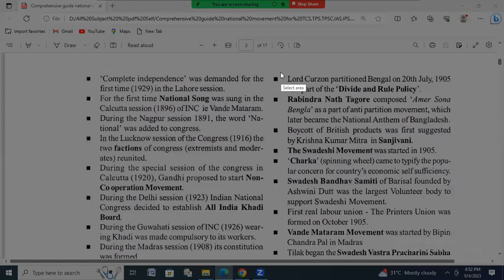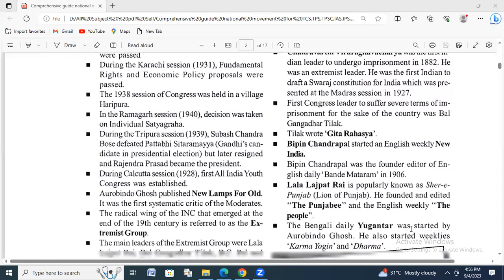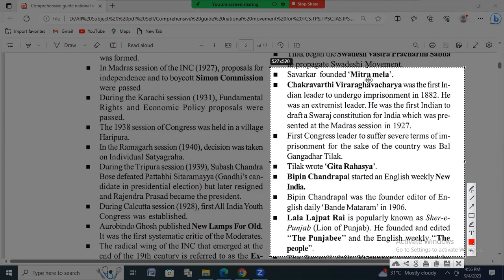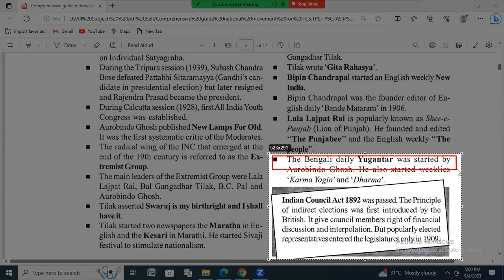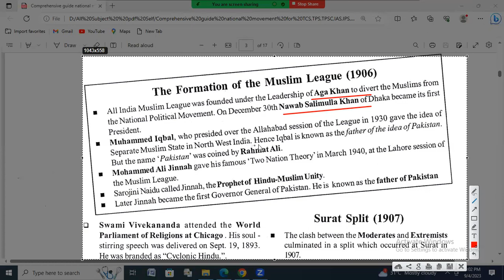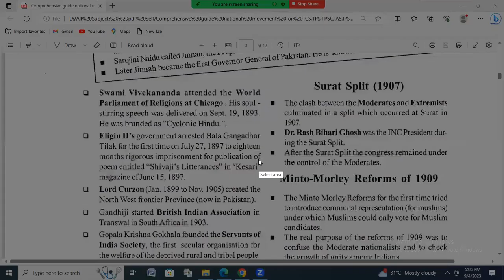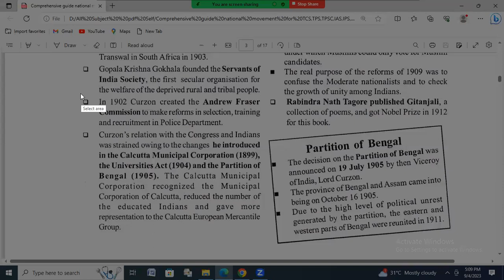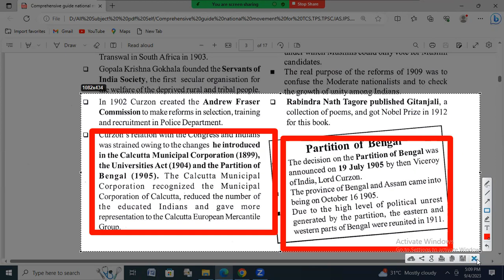History Explanation class part 3 for TCS,TPS,TPSC,SSC Exam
History Explanation class part 3 for TCS,TPS,TPSC,SSC Exam.This video is the most important for the candidates who are preparing for competitive exam like TCS,TPS,TPSC,SSC,IBPS,,TET Exam. This video is helpful for the candidates why here are suggested topic and suggested question to success or crack the exam.Even here explanation system is very simple and easy.Any person can concept easily in a moment to the topic.